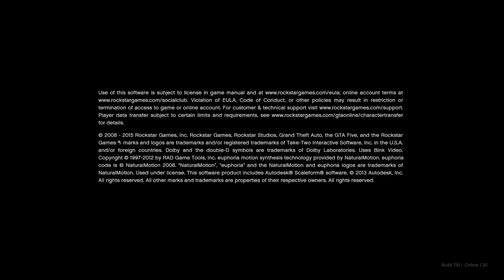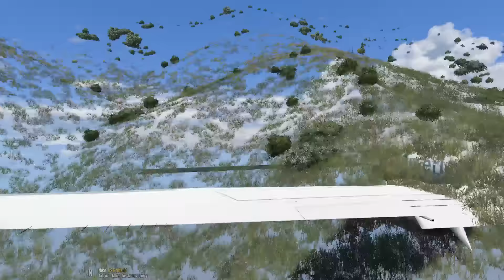"Super Realistic A380 Flight Stream" GTA V | 09-29-16 | Part Two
Streamed live on 09-29-16 on Twitch. Archived here for your potential enjoyment.

Music is "Silence" remixed by Myself